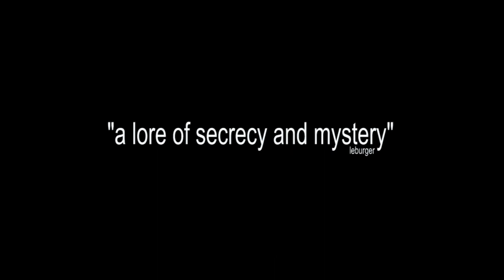Trapped Trailer Directors Cut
If you enjoyed our crowd-funded feature film «Trapped» for free on YouTube, please donate 1 USD. The money will go directly into our next project «The Art of Love», a loving and exciting drama-comedy which will eventually be provided on YouTube for free again. It's just one click away and it would help big time Thank you so much!